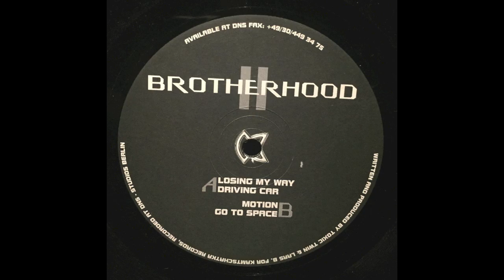Go To Space - Brotherhood II | Kamtschatka [Unknown]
Track: Go To Space
Artist: Brotherhood II
Album: Losing My Way
Label: Kamtschatka
Cat #: KAMT 008
Country: Germany
Year: Unknown